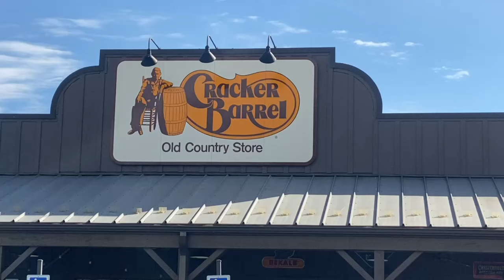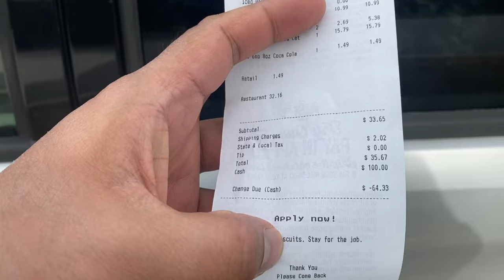Cracker Barrel Best American Breakfast Place - All Day Breakfast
cracker barrel pancakes
Best Breakfast places in USA

Cracker Barrel Old Country Store, Inc., doing business as simply Cracker Barrel, is an American chain of restaurant and gift stores with a Southern country theme. The company was founded by Dan Evins in 1969. Its first store was in Lebanon, Tennessee. If you're looking for the best breakfast all-day, lunch, and dinner restaurant, then visit your friendly neighborhood Cracker Barrel Old Country Store

THANKS!